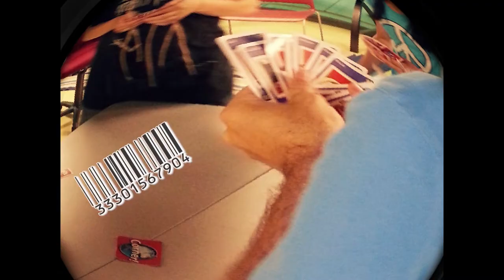Keystone Youth Express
This promotional video provides an in-depth look inside Keystone Community Services' Youth Express. Through capturing immersive participant experiences, see the lasting impact of Keystone's unique programming. Youth employment and work readiness opportunities are critical in creating and shaping young people's leadership, employment, and entrepreneurial potential.